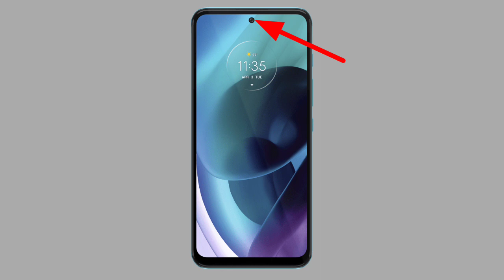Moto G71 5G Specs & Price In India 🔥 | 6.4" OLED & Snapdragon 695🔥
Moto G71 5G Launch Date & Price In India 🔥 | 6.4" OLED & Snapdragon 695🔥

is video me hamne baat ki hai moto g71 5g ke bare me... Motorola g71 bahot jaldi india me launch hone wala hai...Moto g71 ke Specs aur price is video me hamne discuss kiye hai..Moto G71 me hame 6.4" OLED Display milta hai... Snapdragon 695 SoC  Aur 5000mAh battery with 33w charger
..50MP Triple Rear Camera & 16MP Selfie Camera...

Queries Solved -

moto g71
moto g715g
moto g71 launch date in india
motorola g71
motorola g 71
g71 moto
g71 motorola
g71 5g
g71 moto price
arvind AP Tech
motorola